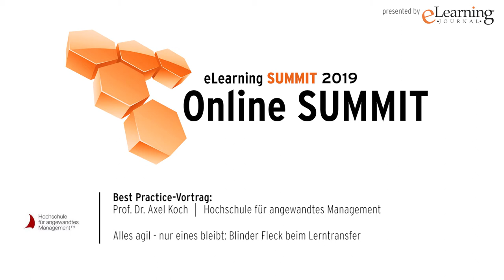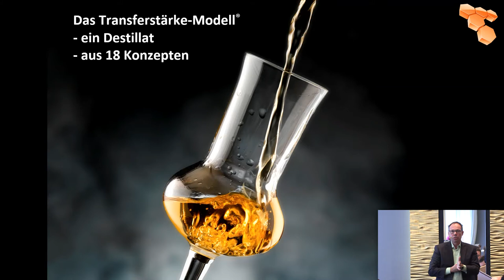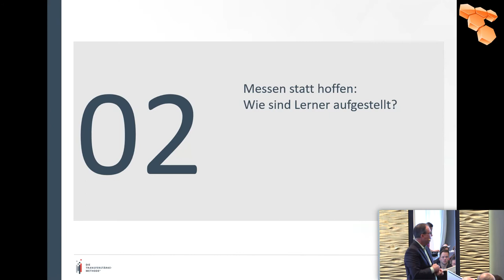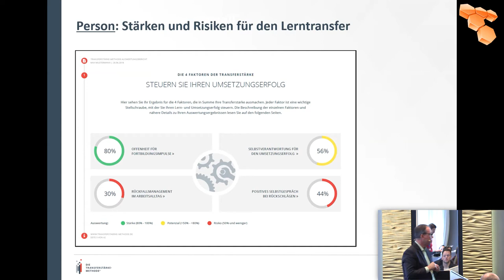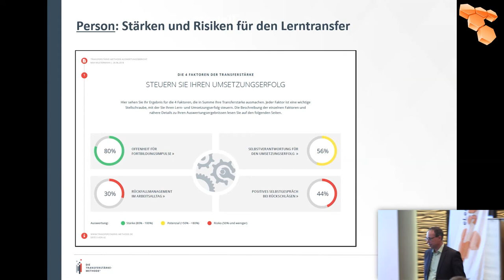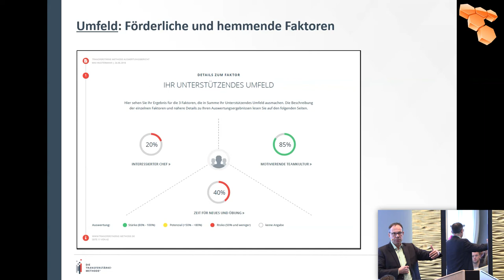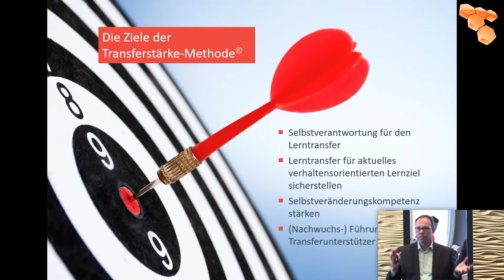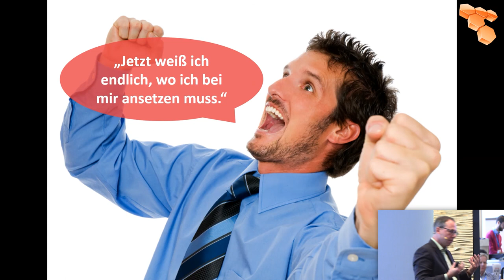Prof Dr. Axel Koch: Nachhaltiger Lerntransfer in der betrieblichen Bildung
🧠 „Ich hab Ihnen was mitgebracht – ‘n frisches Gehirn“, mit diesen Worten eröffnet Prof. Dr. Axel Koch von der Hochschule für angewandtes Management seinen Vortrag auf der eLearning Summit Tour 2019. Schon wirft er das kleine, mitgebrachte Gehirn durch die Gegend und begeistert in Sekunden die Teilnehmer.

Lassen auch Sie sich durch dieses exklusive Video mitreißen und erfahren Sie spannende Neuigkeiten rund um das Thema "Wissenschaft trifft Praxis" - Strategien zur Digitalen Transformation.

In diesem Vortrag mit dem Titel: „Alles agil - nur eines bleibt: Blinder Fleck beim Lerntransfer“ spricht Herr Prof. Dr. Koch über sehr praktische Ansätze eines nachhaltigen Lerntransfers und klärt damit eine Frage, die vielen Personalern in Bezug auf die betriebliche Bildung auf der Zunge brennt: „Worauf muss ich achten, wenn ich mich zielgerichtet und erfolgreich verändern möchte?"

👂 Bei „Lerntransfer“ hellhörig geworden?

„Nachhaltige Veränderung“, „Lerntransfer“ und „Umgang mit Veränderungstempo“. Das sind sie drei Begriffe, mit denen Prof. Dr. Axel Kochs sein Tätigkeitsfeld auf XING beschreibt.

Herr Koch ist seit 7 Jahren an der Hochschule für angewandtes Management tätig und wird auch in diesem Jahr am eLearning Summit digital mitwirken.

Folgen Sie uns hier auf Twitter: @eLearningSUMMIT
und

Geben Sie uns auch gerne ein Like auf Facebook: @eLearningJournalDE

Für unsere Professionals: Ihr findet uns auch auf LinkedIn und Xing!

Sie sind der Meinung, Sie können das genauso gut - vielleicht sogar besser? Überzeugen Sie uns: Bewerben Sie sich als Autor!

📧Sie bevorzugen eine schriftliche News-Sammlung zum Thema digitale Bildung?